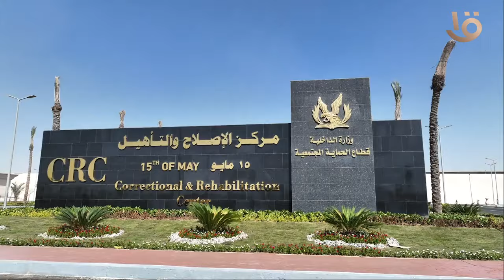الإفراج عن 4187 سجينا تنفيذا لقرار العفو الرئاسي بمناسبة عيد الشرطة